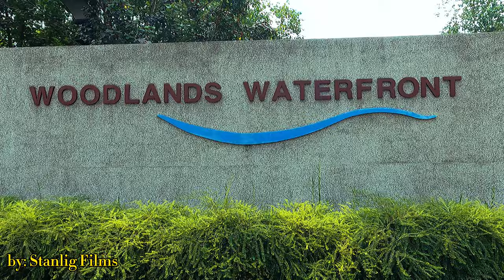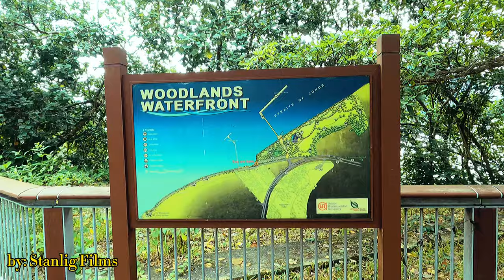Walking Tour: Woodlands Waterfront Park || by: Stanlig Films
A scenic and tranquil coastal park offering an exceptional view of the sea from the north, Woodlands Waterfront is a favourite among residents and visitors young and old.

Visitors can enjoy an unobstructed and panoramic view of the entire coastal park and the Straits of Johor from high vantage points and rest shelters placed along the scenic trail.

Park Lighting Hours: 7:00pm to 7:00am

Accessibility Info: Wheelchair-friendly

Specific Dos and Don'ts:
1. Fishing is only allowed at designated areas.
2. Do not feed the monkeys

How To Get There: Bus Service 856 from Yishun Interchange, Woodlands Interchange or Marsiling MRT Station.

Woodlands Waterfront
Woodlands Waterfront Park